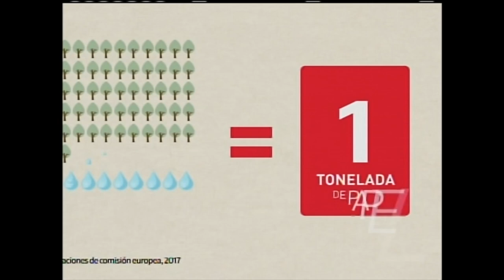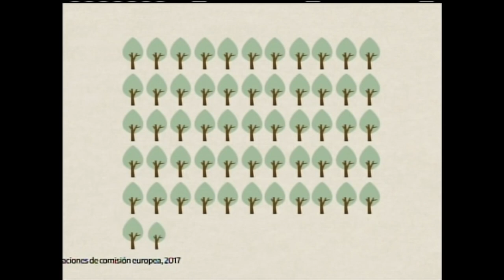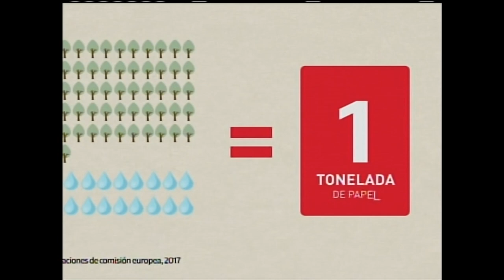Programa de facturas ecológicas